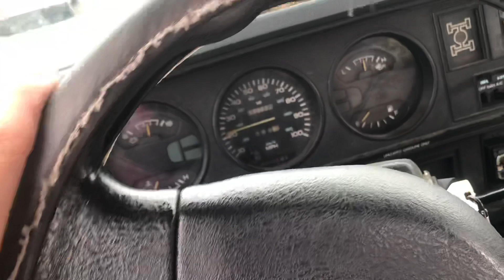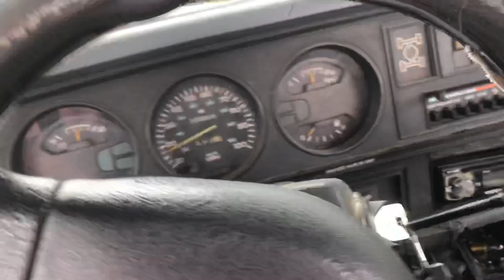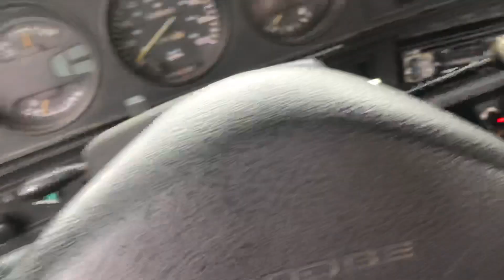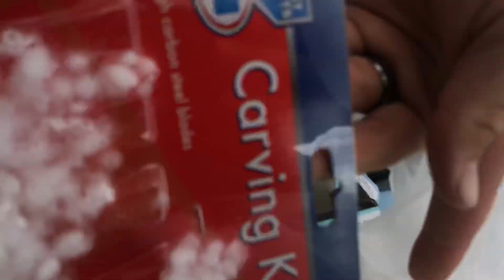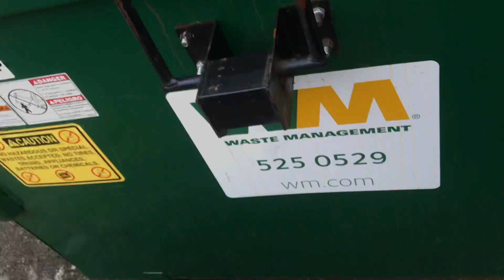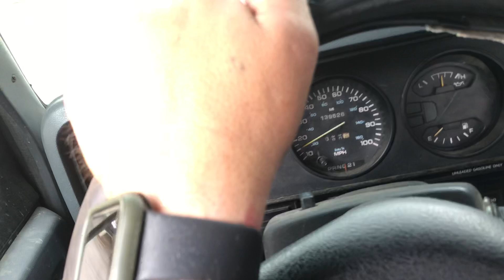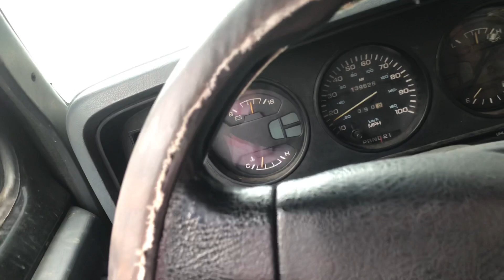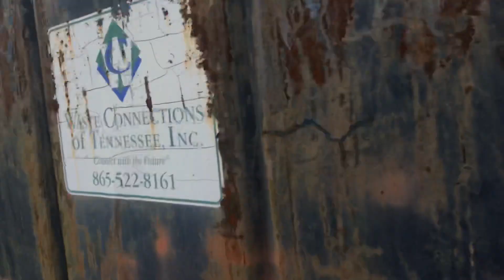Dumpster diving East Tennessee everything’s opening up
East Tennessee dumpster diving